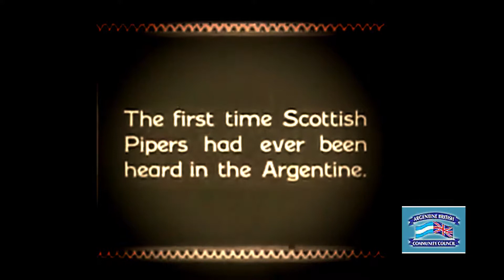Huellas de la memoria. Episodio 2 My kingdom for... a tonic water. When Ronnie met the Prince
Molly Chapman & Ronald Scott en diálogo con Oscar Andrés De Masi